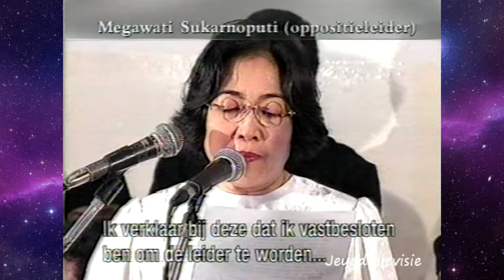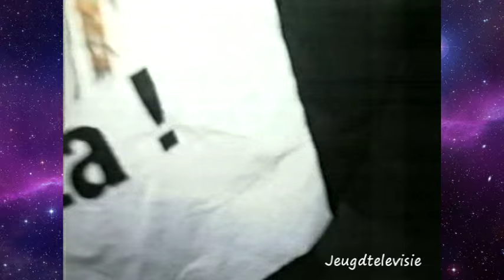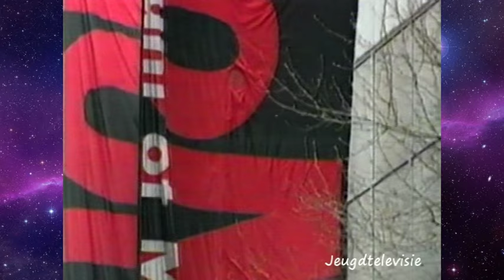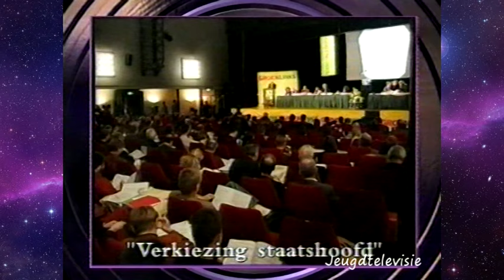NOS Journaal met Marga van Praag 10-01-1998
Het NOS Journaal gepresenteerd door Marga van Praag